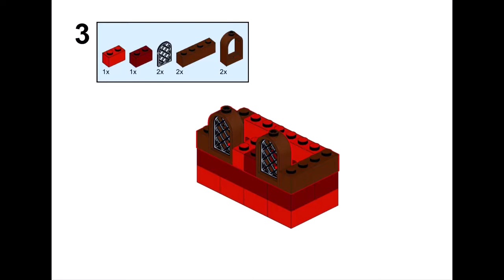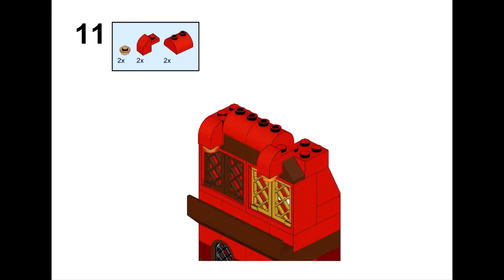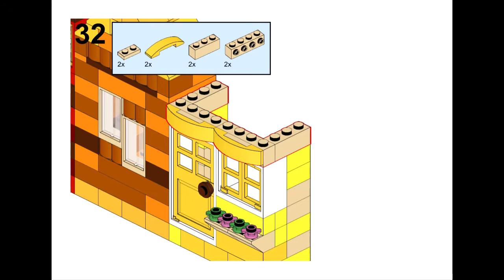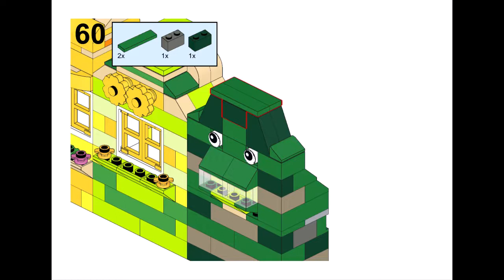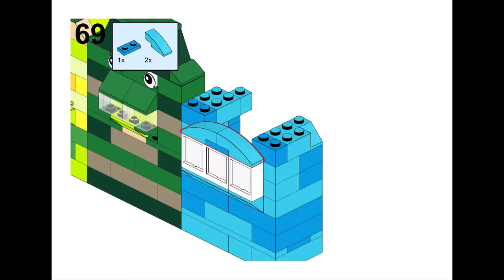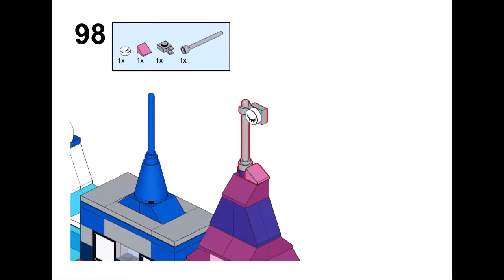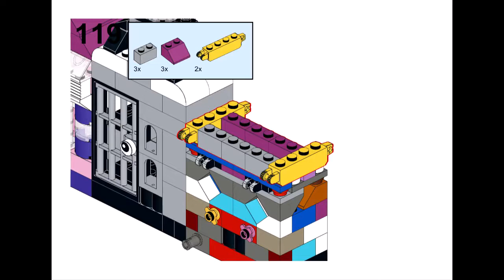RAINBOW HOUSES Lego сlassic 10698 ideas How to build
How to build many small houses with Lego classic 10698 ? Following these instructions, you can build a  Rainbow houses from only the parts of the Lego Classic 10698